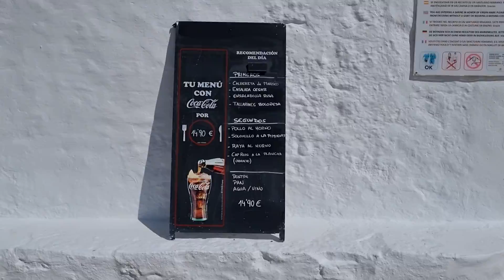Menorca El Torro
Der Berg El Toro (Katalanisch), auch unter seinem spanischen Namen Monte Toro bekannt, ist der höchste Hügel der Insel Menorca. Er hat eine Höhe von 358 m (1.175 ft) über dem mittleren Meeresspiegel. Auf dem Berg befindet sich das Heiligtum des Verge del Toro. Der Gipfel des Berges kann mit dem Auto oder zu Fuß erreicht werden, von wo aus man einen fantastischen Blick über die Insel hat.
El Toro liegt etwa 2 Meilen (3 km) östlich von der zentralen Stadt Es Mercadal, im Zentrum der Insel. Der El Torro kann von fast allen Orten auf der ganzen Insel aus gesehen werden und ist sofort erkennbar, da es Menorcas einziger hoher Berg ist.